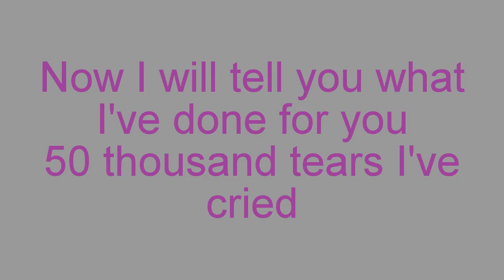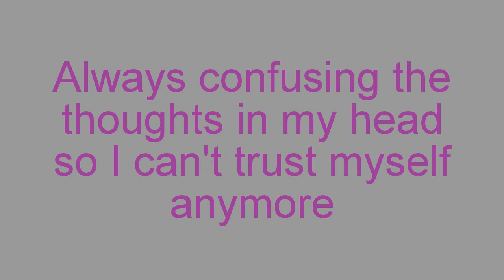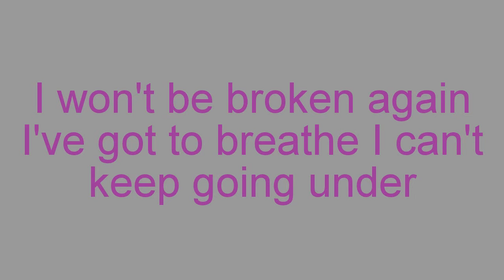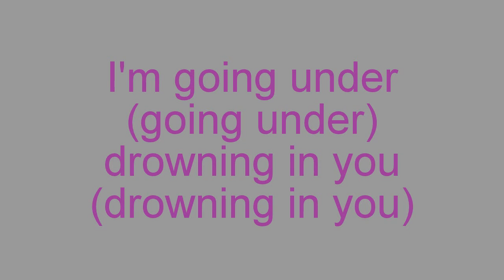Evanescence~Going under Lyrics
Going under by Evanescence